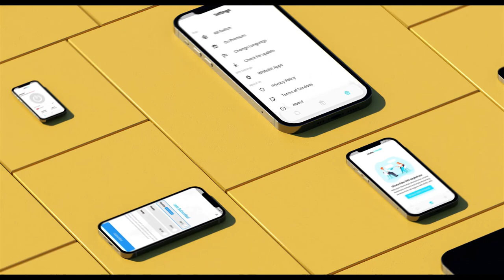RATEL VPN- Feel Freedom and Privacy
Enjoy safe and private access to the Internet

What is VPN (Virtual Private Network)?

VPN is a technology that allows its users to connect to the network where the users do not reside and it enables its users to access to the Internet over that network; in other words, it allows its users to go abroad over the Internet. Thus, by means of the network that has been connected; its users can have access to the banned websites or can ensure the confidentiality of their data.

What is Ratel VPN Application?

Ratel VPN  is an application which has been published under the Lukayn initiative, for users to ensure that their access to the Internet is secure and confidential. Under the slogans “Feel freedom” and “Your personal data belongs only to you”, Lukayn initiative aims to liberate their users and protect these users’ data on the Internet as they embrace the Internet within the scope of human rights. Accordingly, Ratel VPN application has been published in this context. It is against the people who are trying to interfere with your rightful access to the Internet (e.g. Admiral General Aladeen) and prevents its users from this kind of blockage.

Why should we use Ratel VPN?

Ratel VPN takes the name and the logo of the most aggressive and the smartest animal of the forest; honey badger a.k.a. Ratel. Feeding on this, we are trying our best to protect these values and make life easier for our users.

Ratel VPN features;

-Data encryption
-Secure Wi-Fi connection
-Your Internet Traffic is Not Log
-DNS Leak Protection
-Keep Your Real IP Hidden
- Safely Unblock Sites and Content
-The Fastest VPN for Android
-High Speed Network
-Unlimited Bandwidth

Data Encryption
We care about your privacy and security. That’s why we provide best available AES 256 encryption on your VPN connection. Your ISP could be monitoring your data, selling it to advertisers, or selectively slowing it down. Our VPN software gives you private internet access for Android, protecting you from targeted and indiscriminate attacks intended to capture your sensitive data.

Practice Safe Wi-Fi
On unsecured public Wi-Fi networks, hackers can easily “scrape” a connection to obtain sensitive information like passwords, email addresses, and search data. A VPN tunnel (the link created with a virtual private network) lets you move undetected when you’re away from your home Wi-Fi network.

No Traffic Logs
We do not log any user activity (i.e., sites visited, DNS lookups, emails, etc.) For security and troubleshooting purposes, we do, however, monitor and collect errors so that we can improve the stability of the app.

DNS Leak Protection
When you connect to a website, the first query goes to a DNS. If your VPN does not support DNS Leak Protection, the question will go over an unsecured channel, ‘leaking’ information about your activity. Our integrated and secure DNS protects you from such leaks.

Keep your True IP Hidden
An IP address can be used to track your location, your browsing habits, even restrict the websites you use if you go abroad. Our VPN software assigns you a unique, random IP address to your Android device, masking your location and, therefore, keeping your real IP address hidden. We’ve got servers in over 40 countries worldwide, allowing you to browse freely in other countries.

Safely Unblock Sites & Content
Change your virtual location for secure and fast streaming, data transfers, and online gaming.

High-Speed Network
Thanks to high-quality servers, we can provide the best VPN for Android - one that's ideal for streaming, transferring data, and online gaming.

75+ Locations and 1000+ Servers
We have servers in over 75+ locations, so you can choose where you want to connect.

Unlimited Bandwidth
Our VPN for Android is ideal for sharing large files or streaming your favorite content from the Google Play store.

Avoid ISP Throttling
Don't let your ISP hold you back. By using a VPN, ISPs that use packet sniffing to restrict your browsing are no longer able to slow you down.